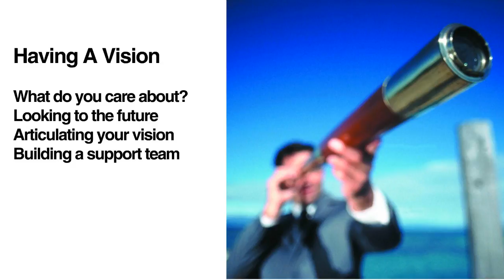Leadership Training Singapore | The 4 Levels of Leadership - a Leadership Workshop in Singapore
Did you know that 71% of the workforce say their company’s leaders are not yet equipped to lead into the future? And only 36% of companies have a formal leadership development strategy?

Anagram Group presents ‘The 4 Levels of Leadership’, a leadership training in Singapore.

This inspiring workshop is suitable for employees at all levels – and will help you overcome the challenges of becoming a leader, and train you on how to develop happy and engaged teams.

Learn about leadership and management in this interactive, 1 -day workshop! Only $3500 for a max of 20 pax.

- Overcome challenges of being a leader
- Discover real-life examples of great leadership
- Learn how to manage your staff and develop a happy workforce
- Learn about the 5 pillars of leadership